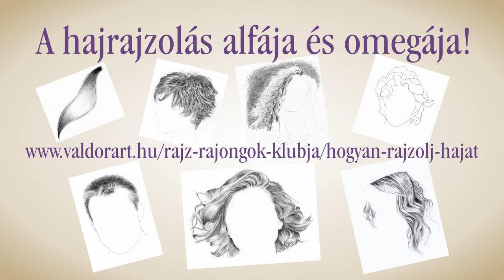Rajz Rajongók Klubja Videómagazin: A hajrajzolás alfája és omegája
Célunk, hogy megtanulj sokféle hajat lerajzolni, ne csak a legegyszerűbbeket. Mi az a 3 legfontosabb szempont, amire a haj rajzolásakor figyelni kell? Mik a tipikus hibák és hogyan lehet elkerülni? Bemutatjuk a haj 8 féle alaptípusának a jellemző tulajdonságait, és hogy hogyan kell lerajzolni.